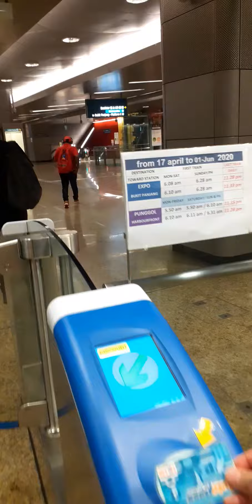On the move to work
Unknown frontliner in Singapore